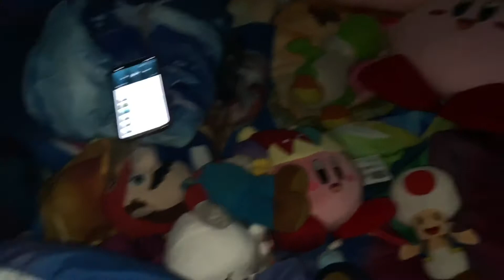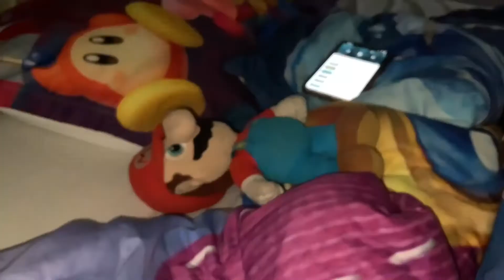Kirby Return to Dreamland/Adventure Wii Season 1 Episode 1 The Beginning of the Opening Cutscene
Hi guys! As you know, I would like to thanks Jerry Moogle who made a video of Kirby Return to Dreamland. She’s made that up so I made mine a different version with my Mario and Kirby Plushies. AND, Bowser was scared of this because in Jerry Moogle’s video, Bowser told his son to be brave. So, in my version, HE will be brave just like Bowser Junior. Oh. And there is a instant replay that I made with. So, enjoy the first episode of my Kirby Return to Dreamland/Adventure Wii!! Thanks!